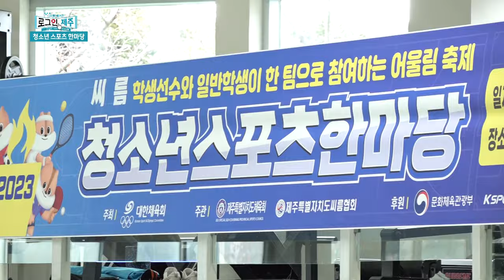씨름을 꿈꾸는 씨름부 꿈나무들의 스포츠 한마당 현장으로 gogo~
함께 땀 흘리며 즐기는 대한민국의 정통 스포츠 씨름
제주시 종합경기장 내 한라씨름장에서
씨름 스포츠 한마당이 펼쳐지고 있는데요.
한 때 씨름 좀 해봤다는 좌선생의 씨름 실력은 어느 정도일지?
좌선생 vs 씨름부 청소년의 대결 보러 지금 바로 그 현장으로 gogo~